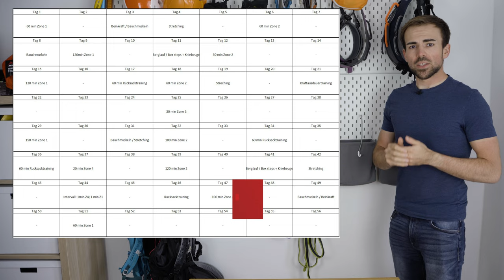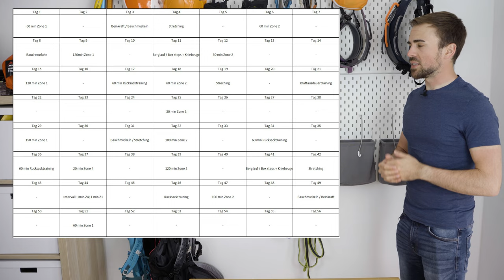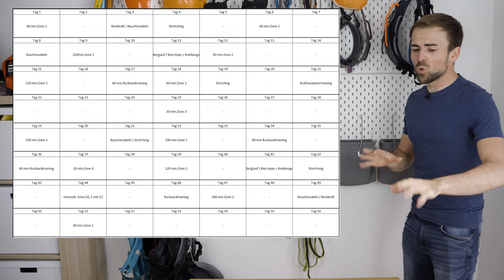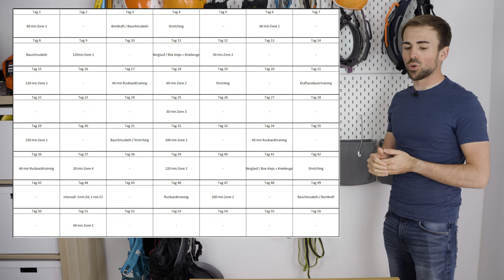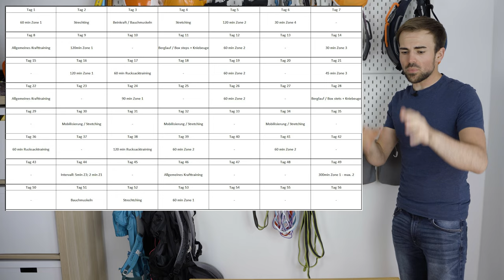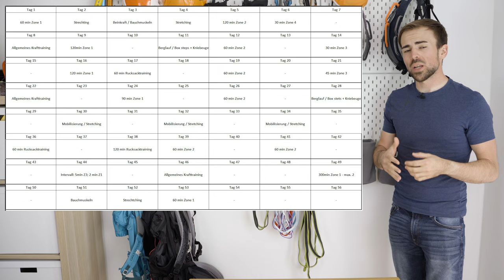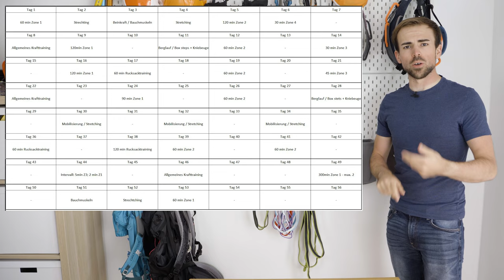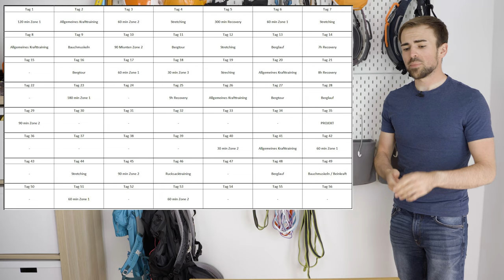MEINE TRAININGSPLÄNE - wie ich, du, er und sie fit für den Sommer werden | Training für die Berge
ACHTUNG: Das sind MEINE Trainingspläne, weshalb sie für euch nicht unbedingt genau so passen müssen! Ihr könnt euch gern mal ausprobieren und Einheiten hinzufügen oder rausnehmen, die für euer Ziel nicht passen oder ihr nicht brauchen könnt!

🔧 Meine Ausrüstung 🔧

Schuhe

Rucksäcke

Technisches